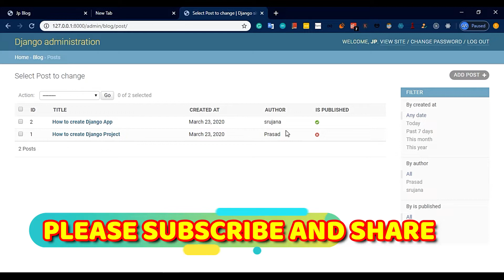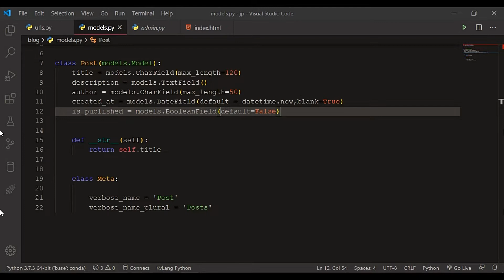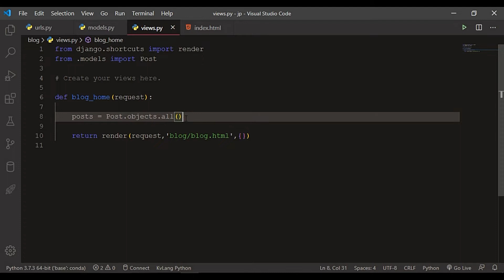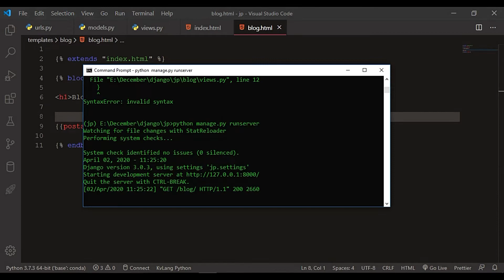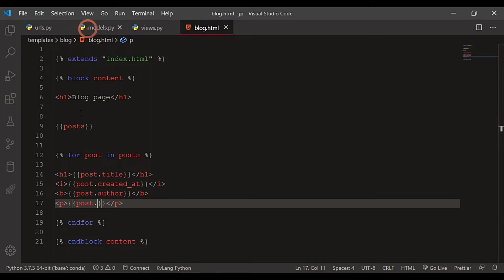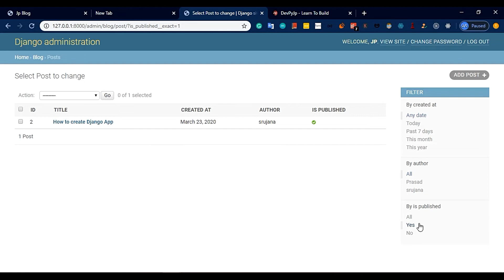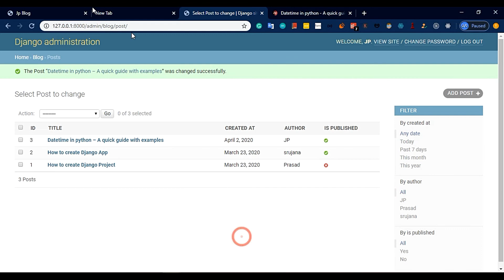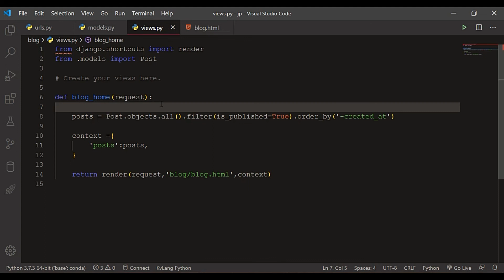Django tutorials in telugu | Getting data from Database to Templates in django telugu